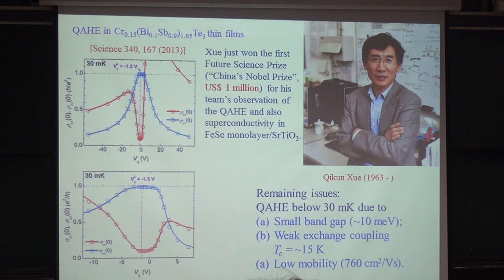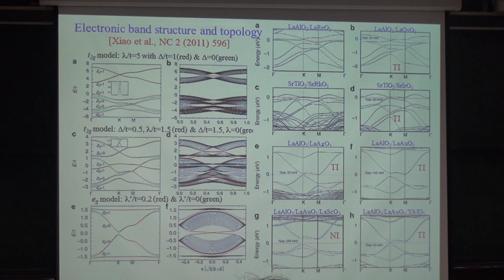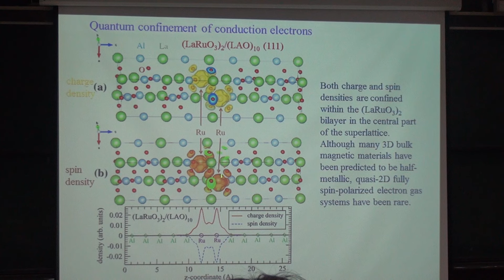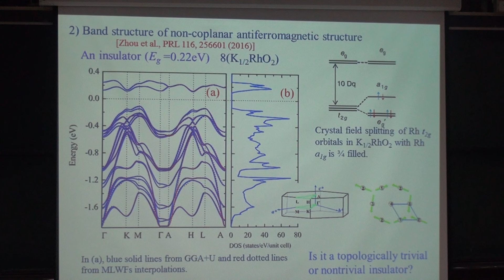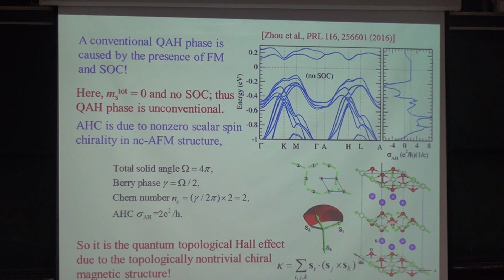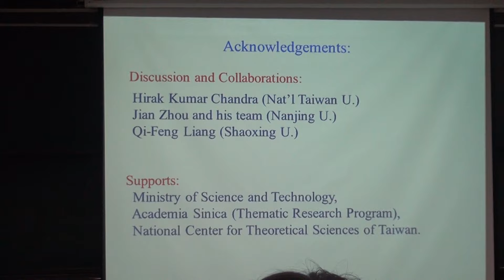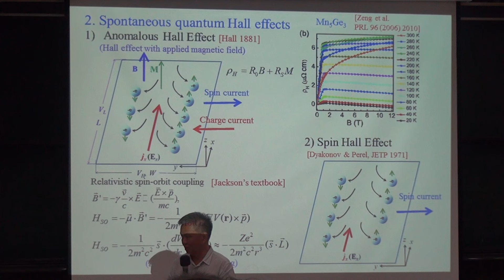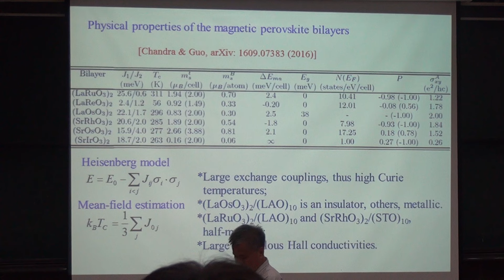Guang-Yu Guo, Quantum Hall Effect without Applied Magnetic Field Part II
Speaker: Professor Guang-Yu Guo 郭光宇 教授(Dept. of Physics, National Taiwan University)
Time: 2016/10/4, 14:20
Place: Room 104, CCMS-New Physics Building